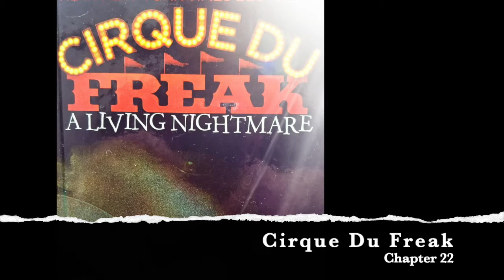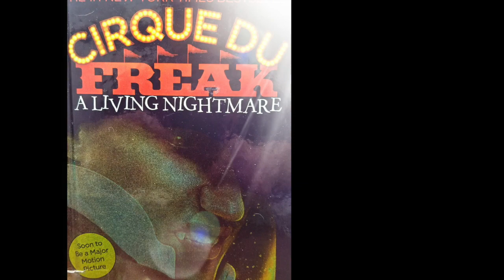Cirque Du Freak Chapter 22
Ch. 22 audio